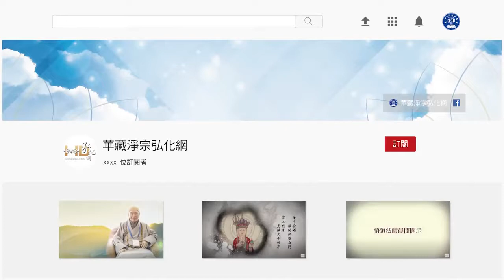(069)福盡了,墮到哪裡去-淨空法師開示節錄(粵語配音)懂因果就能趨吉避凶